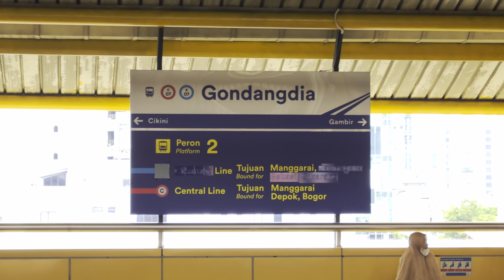Stasiun Gondangdia: Kompilasi KRL Commuter Line [4K] | JR 205, TM 6000, TM 7000